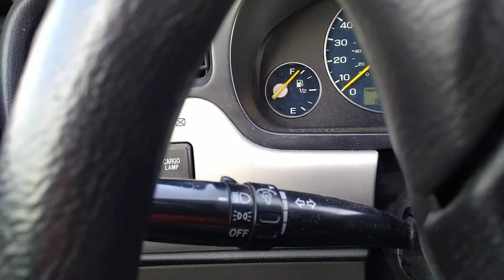Przygoda przygoda każdej chwili szkoda :P